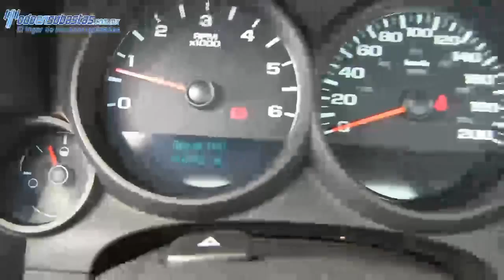Chevrolet / Silverado 1500 / 2011